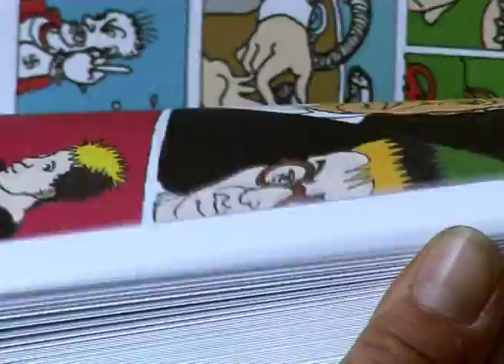Boektrailer Kousboekbumper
animatie en montage Gabriël Kousbroek
geluid montage Tessa Joosse
gaapmedia productie 2013